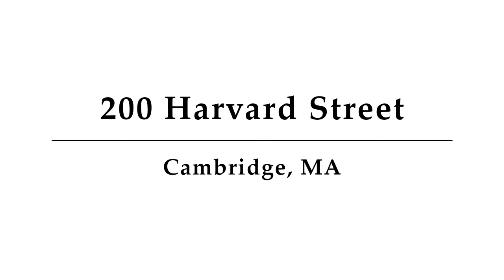200 Harvard Street, Unit 1, Cambridge, MA - Presented by Corey Hayden